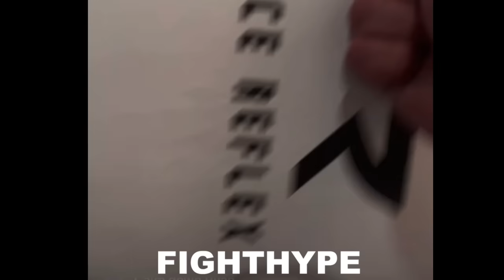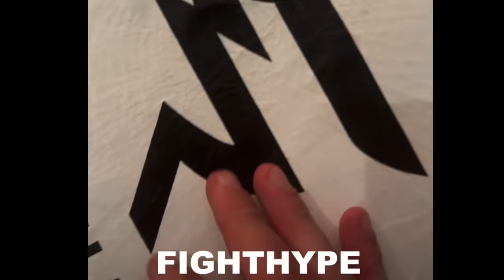Ryan Garcia DRUNK Training for Devin Haney; DOWNS Bottle of WINE by himself in CAMP & goes on RANT